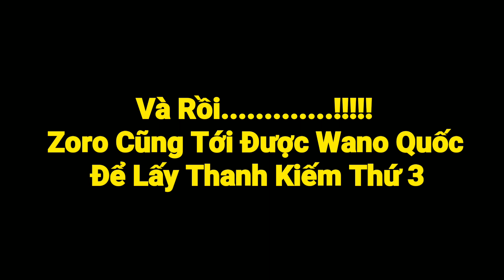SlenderMan - CUỘC SỐNG CỦA ZORO(THỢ SĂN HẢI TẶC) TRONG MINECRAFT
►Nhạc Sử Dụng:
-NCS
-Thefatrat